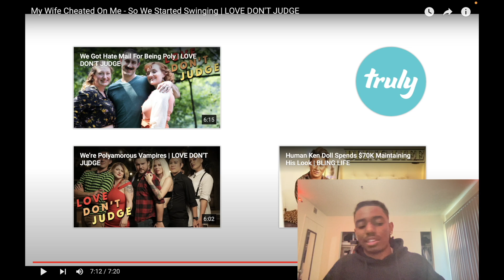This Is What Happens To Nice Guys *He LIKES Being Cheated On*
Koldheartkam
this is what happens to nice guys,nice guys finish last,wife cheating on husband,wife caught cheating